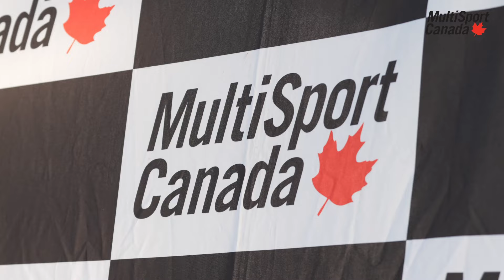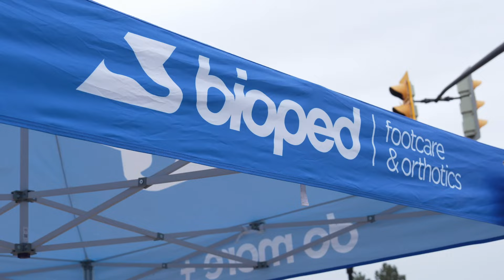2024 Barrie Triathlon, Duathlon and Kids of Steel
The Barrie Triathlon offers a two-day race format featuring a Give-it-A-Tri, Kids of Steel, and Sprint Distance MultiSport Event.

All ages and ability levels welcome!

Preview the course at the Honda Waterfront Run in June or join us next year for both in 2025.

MultiSportCanada.com
HondaRunBarrie.ca

-The MultiSport Canada Team